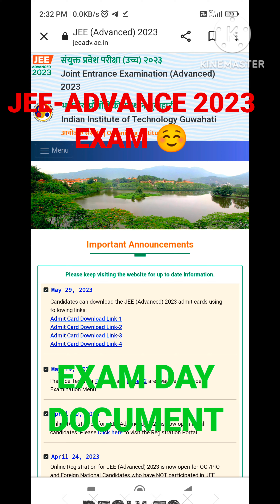JEE-ADVANCE EXAM DAY DOCUMENT 2023 EXAM 💙 ADMIT CARD PHOTO UPDATE